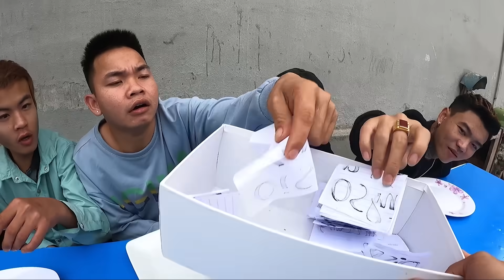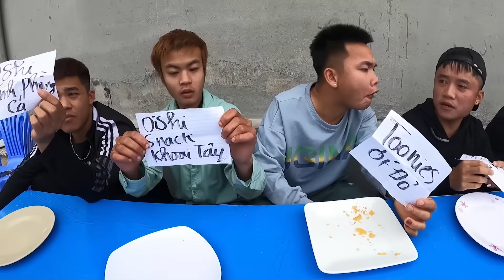Hưng Troll | Thử Thách Người Cuối Cùng Ngừng Ăn Bim Bim Thắng Nhận 500$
🔰 Tôi hôm nay Thử Thách Người Cuối Cùng Ngừng Ăn Bim Bim Thắng Nhận 500$ các bạn cùng theo dõi nhé.